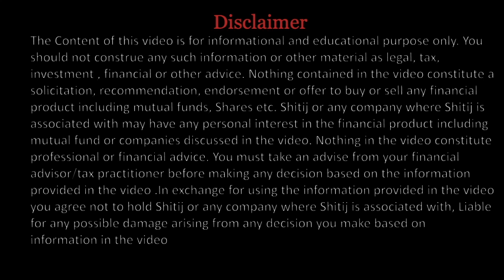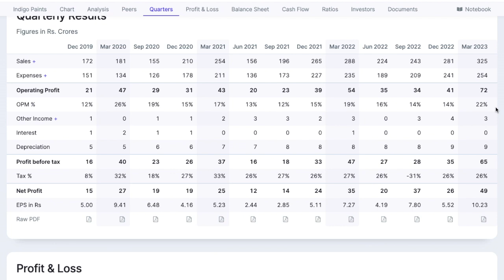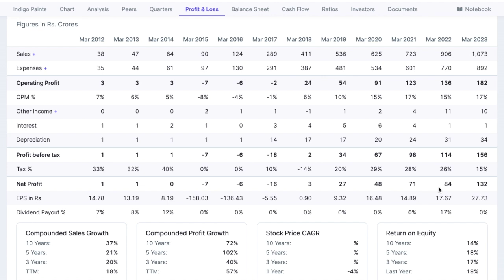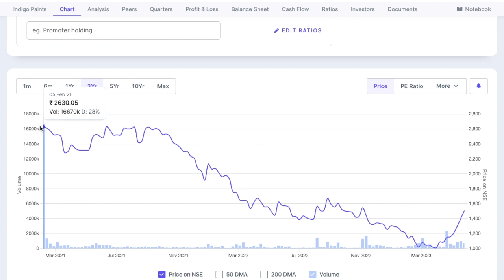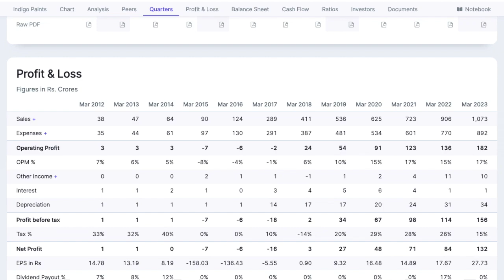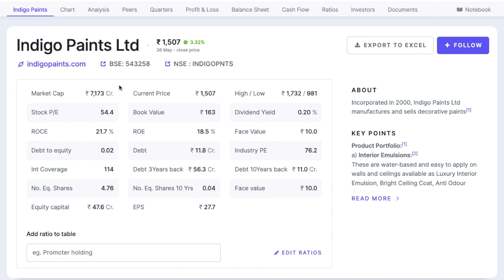Indigo Paints Share Results | Indigo Paints Share Latest News today | Indigo Paints Stock